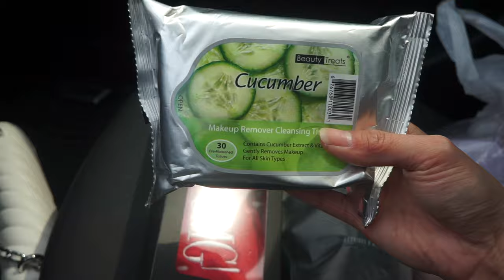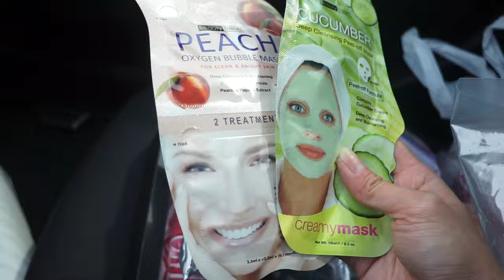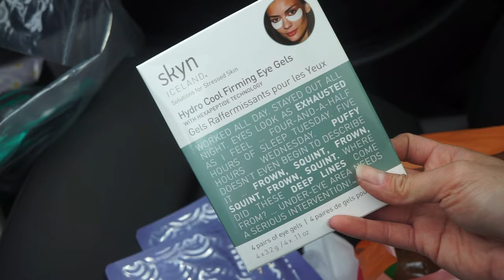MAKEUP ARTIST VLOG: Wedding, Kit Prepping & Beginner MUA Tips!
Grab your snacks and a drink! This is a LONG ONE!!

Relavel Makeup Backpack Case
5 Piece Bathroom Organizer Set
Pencil Holders
Disposables Box
Squeeze Bottles (foundation)
Spray Bottles
Powder Spray Bottles
Powder Jar
Loose Powder Sifter Jars
Mesh Bags
Vistaprint Business Cards
Oil blotting sheets
Bobbi pins
Sample Jars
Label Maker
Loose powder
Lip Gloss Applicators
Wedge Sponges
Neutrogena Wipes
Eyeliner Applicators
Lip Gloss Applicators
Star Lash Glue
Label Maker
Mini Backpack
Brush Belt

PRODUDCTS FOR BRIDES APPLICATION:
Tatcha Luminous Dewy Skin Mask
Mario Badescu Cucumber & Aloe Facial Spray
Skyn Gym Rose Quartz Roller
Fresh Rose Deep Hydration Toner
Bite Beauty Agave Lip Scrub
Skyn Iceland Hydrocool Firming Eye Gels
Benefit Porefessional Matte Rescue Primer
Anastasia Brow Powder Duo
Too Faced Multiuse Concealer
Patrick Ta Major Dimension Eyeshadow Palette
Loose Pigments: Anastasia Crystal & Sand
Inglot AMC Gel Liner 77
Kiss "Muse" Lashes
NARS Natural Radiant Longwear Foundation
Huda Beauty Loose Powder "Blondie" & Juvias Place "Gobi" Powder
Patrick Ta Bronzing Duo "Dark" (used cream & powder)
Hourglass Blush "At Night"
Anastasia Sundipped Glow Kit (highlighter)
MAC "Cork" Lipliner
Danessa Myricks "The Nudist" Lip Palette (combo of colors)
Danessa Myricks Colorfix Glaze "Clear" (as lipgloss)
Skindinavia Bridal Makeup Setting Spray

TIMESTAMPS:
0:00 Intro/Home Updates
1:06 Beauty Clearance Event
3:08 ULTA/Sephora Haul
5:51 Bridal Preview Car Chat
8:26 More Home Updates
11:15 Bridal Touch Up Kits
15:54 Frends Beauty Haul
22:19 Wedding Vlog
32:17 Client Rant
36:06 Beginner MUA Tips & GRWM
44:55 Content Planning/Outro